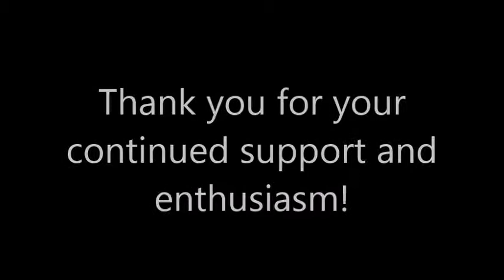Astrology Forecast for April 18 - April 20, 2014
We are expanding upon ourselves and upon our foundations. We are working to overcome limitations and working towards our ambitions. We are also healing old wounds surrounding beliefs about love and our ambitions.